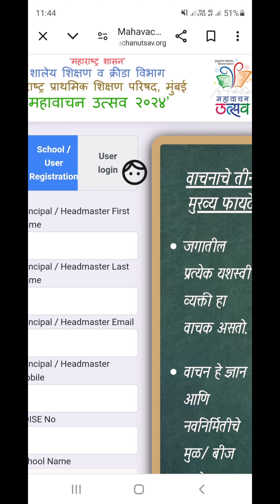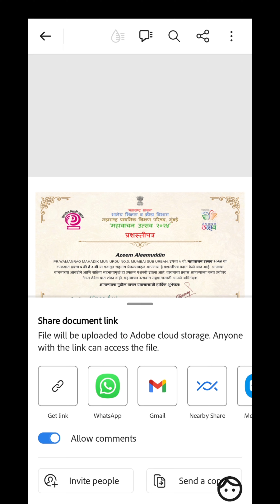Mahavachanutsav certificate kaise download karen